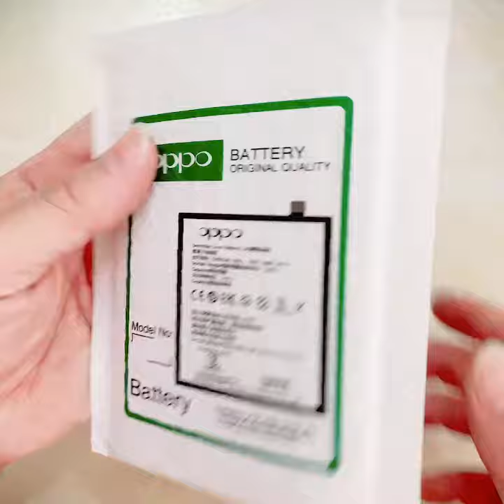Pin Oppo Reno 2Z BLP737 4000mAh Zin + Tặng Keo Dán Pin FREESHIP ll